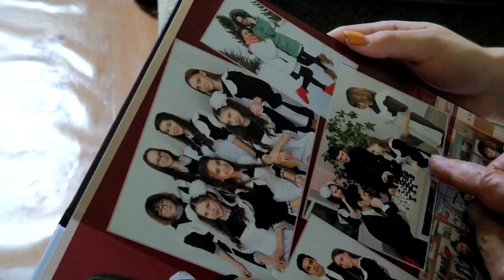Телен дә югалтмый чын татар гаиләсе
Лашман авылыннан Сафиуллиннар гаиләсендә өч буын кешеләре гомер итә. Аларның ике катлы йортлары ерактан ук күзгә ташлана. Авыл кырыенда урнашкан өй эченә кергәч, биредә чын татар гаиләсе яшәвенә тагын бер кат инандым.

В семье Сафиуллиных из села Лашман проживает три поколения. Их двухэтажный дом на окраине села виден издалека. Оказавшись у в гостях у Айрата и Рушании Сафиуллинных, я еще раз убедилась, что здесь живет настоящая татарская семья.